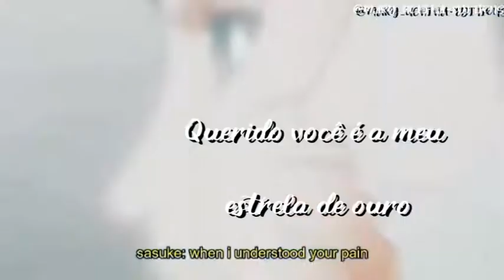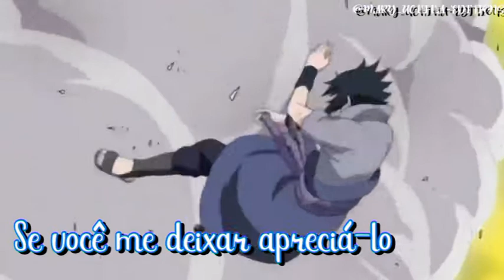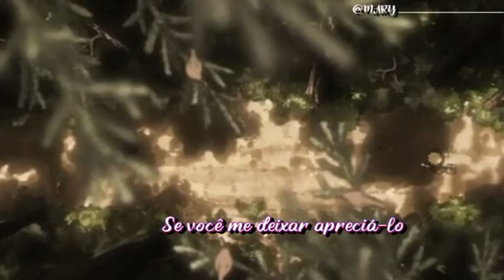🧡🖤💙Treasure tradução AMV Narusasu Sasunaru🧡🖤💛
❤️Inicio-00:00
💫Fim-02:51